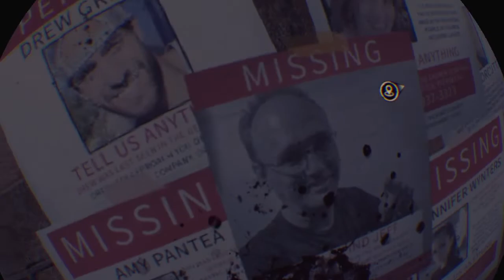M9 bayonet in 2 games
This weapon is a personal favorite for me. Sadly i don't have one in my collection (Yet) But When i get one ill do a test and review of it.